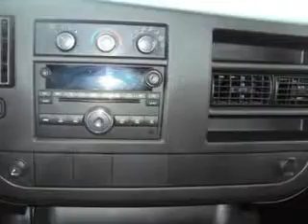2008 Chevrolet Express G3500 Palmetto Ford Miami FL 33166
2008 Chevrolet Express G3500- Palmetto Ford knows you want more than just a car. you have a purpose for your vehicle. check out this Summit White 2008 Chevrolet Express G3500, equipped with an 8 Cyl. engine  and an automatic transmission with  64,519 miles. enjoy this utility van with features like Air Conditioning, Tire Pressure Monitor, EBD Electronic Brake Dist, Anti-Theft Devices, Dual Air Bags, Airbag On/Off Switch, Rear Wheel Drive, and much more. Get where you need to go, enjoy the drive, and have peace of mind in this 2008 Chevrolet Express G3500. see us at Palmetto Ford today!
miles-  64,519
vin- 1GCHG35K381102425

Palmetto Ford
7245 NW 36th street
Miami, Florida 33166